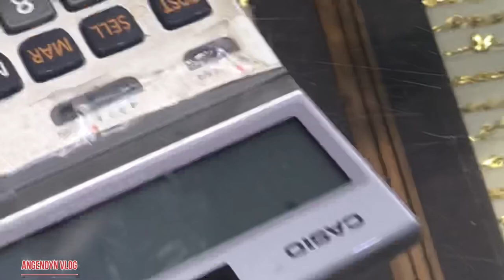perhiasan emas 9999 taiwan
jalan bareng mau beli kalung ke toko emas 999,9 emas taiwan